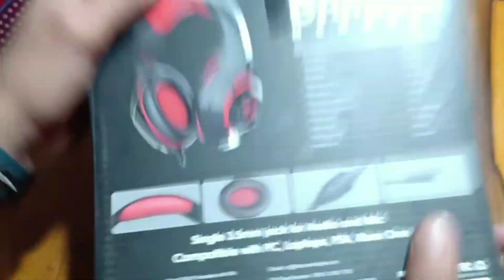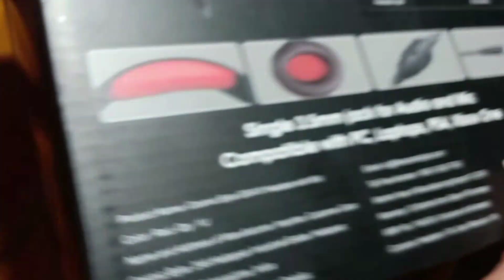GS410. HEADPHONE ONLY IN RS .999 😵😵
gaming headphone

supporting in

- pc

- leptop

- ps4

- xbox

 - and

 mobile..